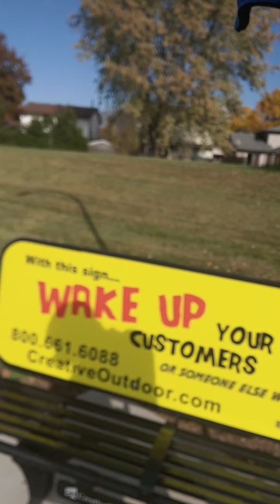Manpup fall Walkies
that time of day to take the pup out for a walk. playing in the leafs and chasing squirrels of trees.